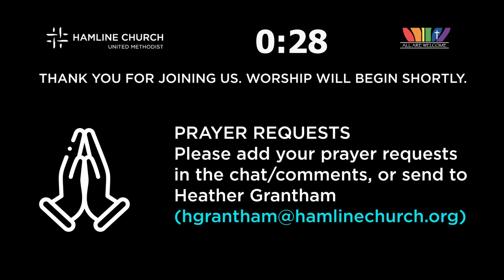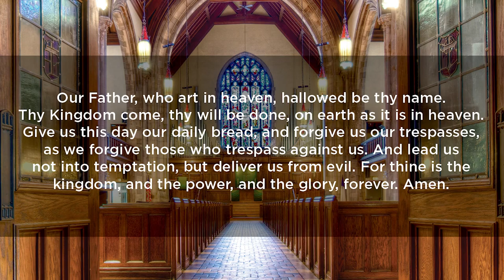I See You: Sisters are Doing it for Themselves - Hamline Church Worship 5/9/21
Last week, we saw the importance of listening to the voices on the margins. However, it is not enough to just listen. We must also act.

God creates, knows, loves, and sees all of us in our full humanity. But as people, we can fall into the habit of assuming everyone is the same or everyone is like us. While we share a common humanity, these assumptions can be harmful and prevent us from truly seeing other people and listening to their perspectives. By looking at Biblical stories, this series will help us learn how to listen to, respect, affirm, and act for and with others. In doing so, we can also come to know God even more fully.

Your offering helps support the mission and ministry of Hamline Church. We give thanks for your generosity and support. There are many ways to make your contribution:
Checks can be mailed to the church.
Text to Give: Text HamlineChurch1514G$100 to 73256.
Give in any increment you choose by entering the amount after the $.
Questions?